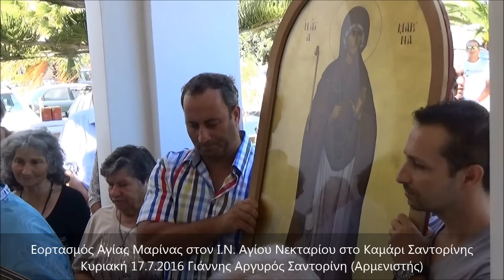Εορτασμός Αγίας Μαρίνας στο Καμάρι Σαντορίνης 17.7.2016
Aπό την ιστοσελίδα Γιάννης Αργυρός Σαντορίνη. Kλικ στις ιστοσελίδες μας